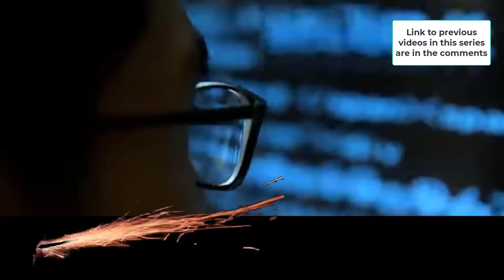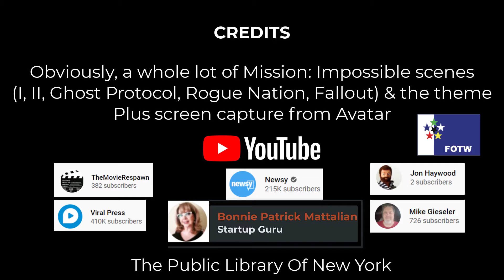Building A New International Market - Now Mission Impossible?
BUILDING UP A NEW INTERNATIONAL MARKET, MISSION IMPOSSIBLE?

2020 is horrible. So, of course, it is NOT the right time to expand internationally, right?

Not so fast! There are 5 excellent reasons to believe that this is actually not only possible, but for several companies, the right thing to do.

I go through each one of these reasons in this video, and to help me argue this is NOT Mission Impossible, I secured the "participation" of the IMF on that one.

I also gladly delegated all stunts to Tom Cruise. Albeit I do have a skydiver on my crew to whom I gave a few inventive ideas for a movie of his own. 😁